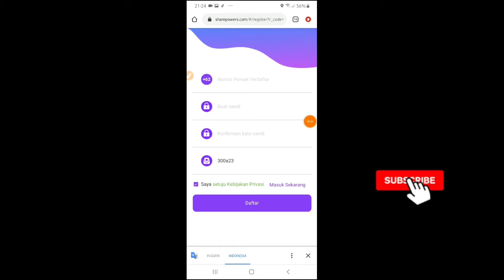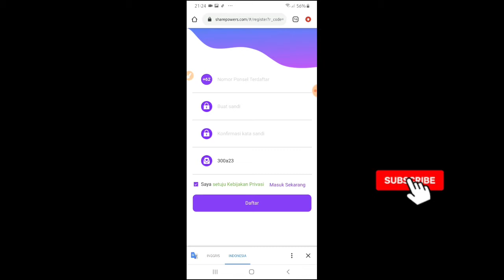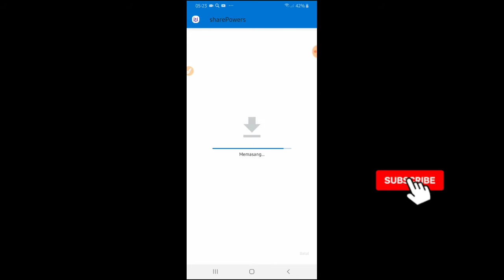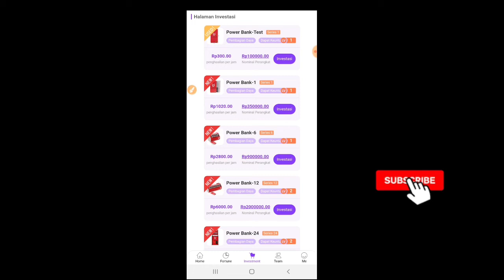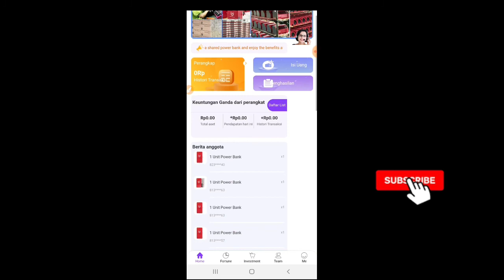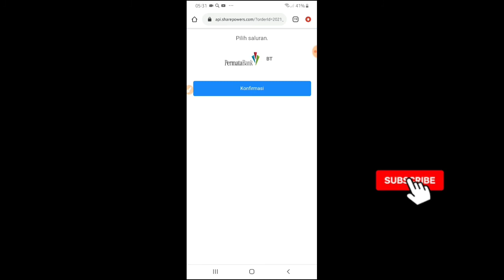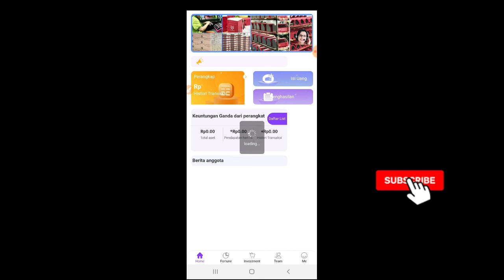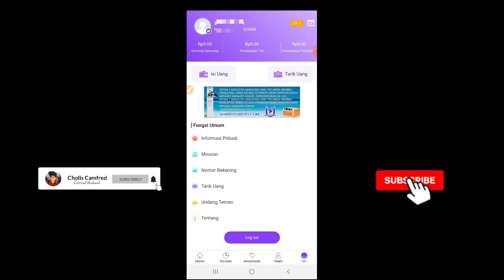Baru Rilis! Share Power Apk Penghasil Uang | Daftar Bisa Di Tinggal Tidur Dibayar Setiap Jam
Video tentang seputar android
Ok! Berjumpa lagi di channel Cholis Camfred
Pada video kali ini saya mau membagikan aplikasi baru lagi baru di rilis aplikasi penghasil uang Share Power Untuk Cara kerja di aplikasi ini Sendiri Kita di tugasnya membeli sebuah power bank. Power Bank ini Sendiri Bertugas Menambang uang Dan kita bisa menghasilkan uang setiap jam
Tonton vidoe lengkapnya
Dari mendaftar sampai cara mendapatkan uang nya

Kode Bonus  (eibf23)

Aplikasi legit
Kode Bonus 150 Coin Gratis ( GsHWdtrNk2 )

Jika Video Ini Tembus 50 Like
Tuliskan komentar di bawah
Nomor DANA:

Tag1
Cara Pakai Aplikasi Dana
Cara Isi saldo Dana
Cara melihat nomor id Dana
Cara Kirim uang di Aplikasi Dana
Cara Belanja Online pakai Dana
Cara ganti nomor Hp di dana
Cara Membayar Zakat Online di mitrabukalapak
Cara Membagun Bisnis di mitrabukalapak

Tag 2
Aplikasipenghasiluang